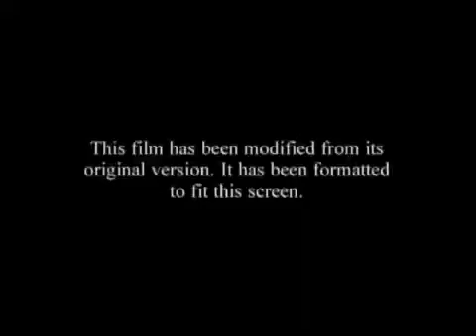DreamWorks Modified Screen (2004-2006)